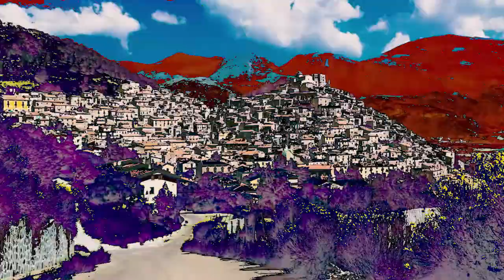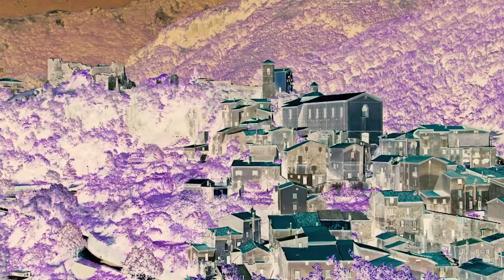LA DOMENICA DEL BORGO - CONDOJANNI DEL 07 NOVEMBRE 2021